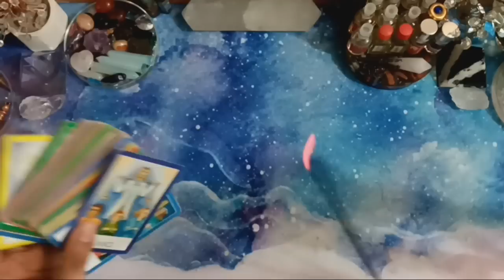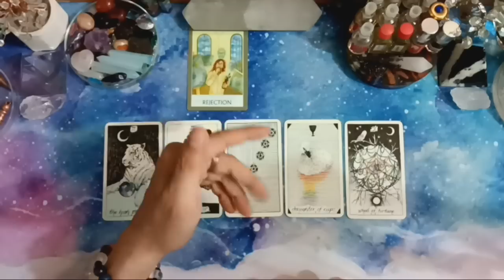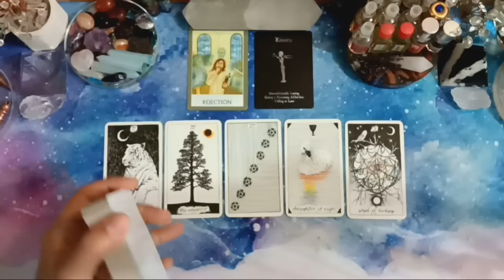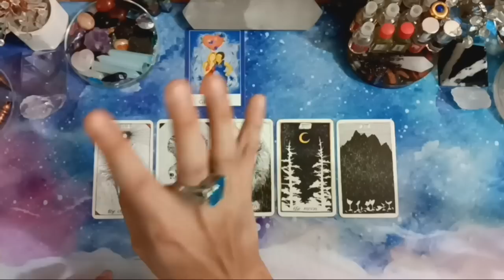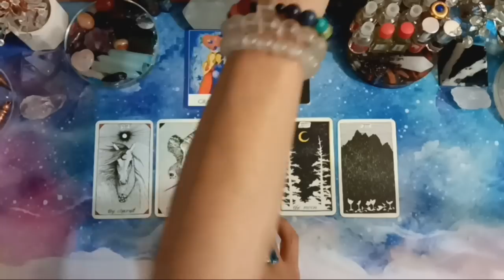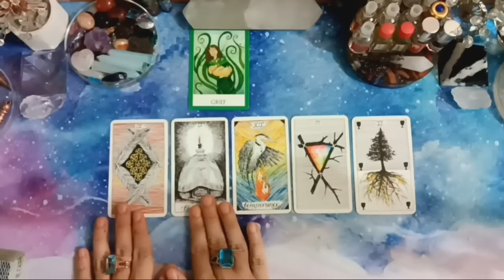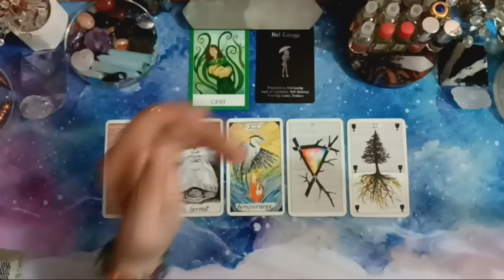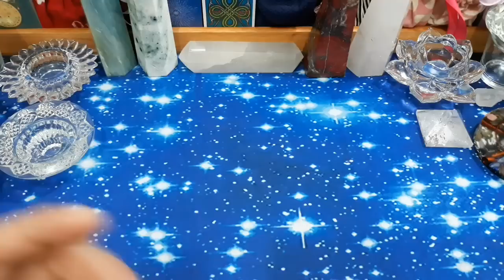Pick A Card (Pilih Kartu), ☠️APA KARMA DIA YANG TELAH PHPIN AKU?☠️ (TIMELESS & GENDERLESS)